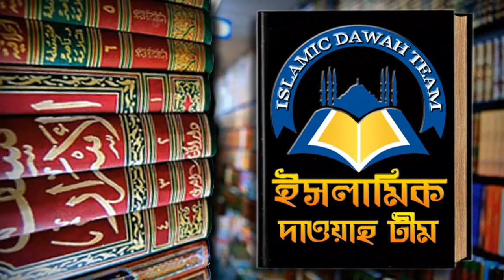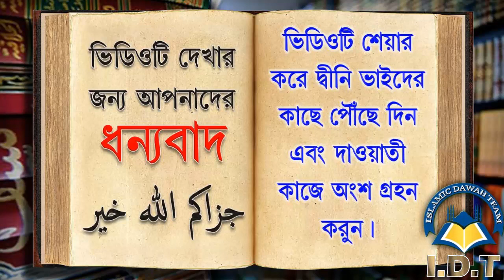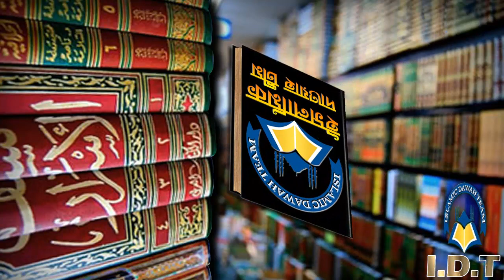বর্তমান যুব সমাজ পর্নোগ্রাফির মত সামাজিক ভাইরাস থেকে কিভাবে মুক্তি পেতে পারে ᴴᴰ┇শাঈখ সাকিব আল বুখারী